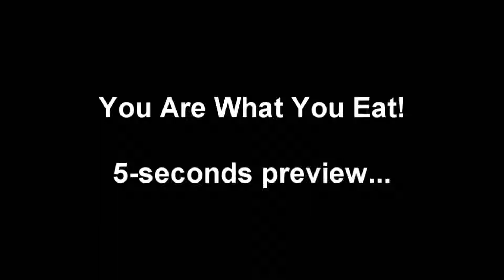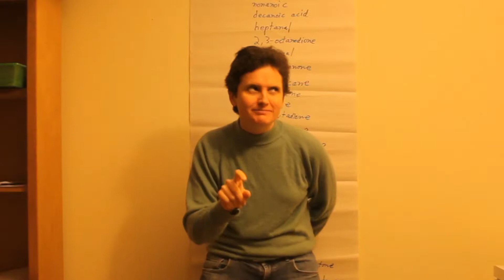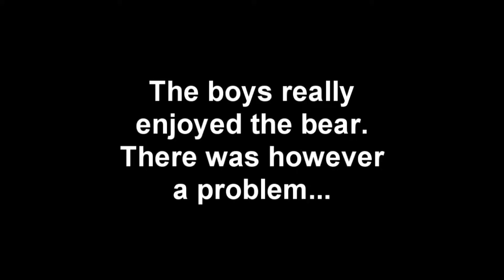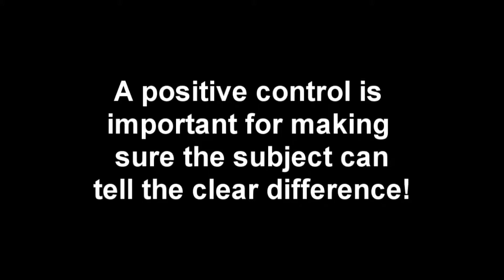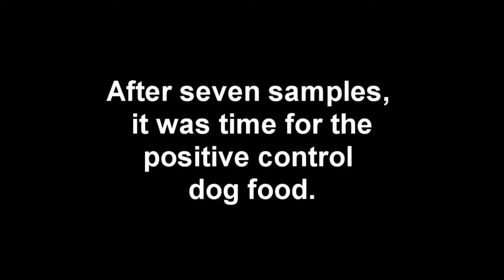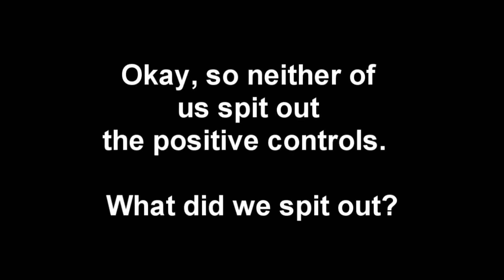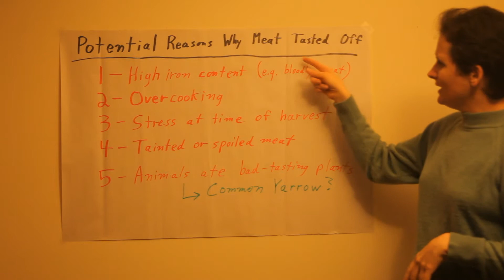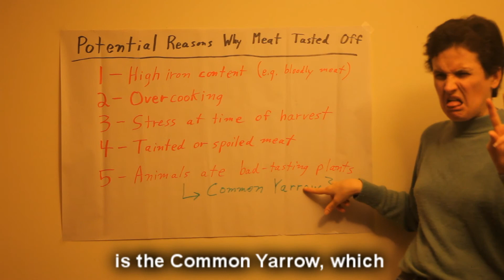You Are What You Eat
The science of diet and meat flavor.
Guests:  Tim Cupery and Jason Staples
Date of release:  December 2015